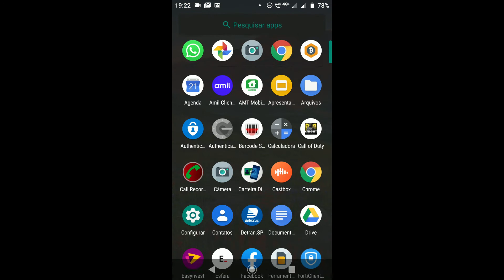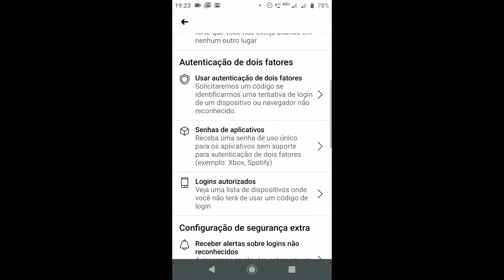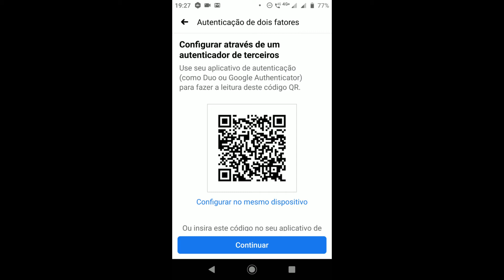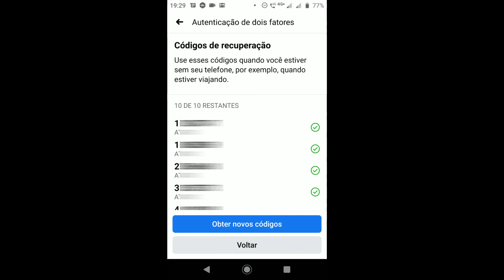Como Proteger meu Facebook de Hackers Ativando Verificação em Dois Fatores. Passo a Passo Fácil!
Como Proteger meu Facebook de Hackers Ativando Verificação em Dois Fatores. Passo a Passo Fácil e Rápido! Sem instalação de aplicativos. Faça Agora! Apresentado por Tecnologia Versátil com Leo Michelin.

Programa que uso:
▶ Edição de Vídeo: Filmora 9
▶ Edição de foto: Paint Brush e Fotos do Windows
▶ Capa/Thumbnail: TubeBuddy

Equipamento que uso:
▶ Câmera: Moto Z2 Force e Moto Z3 Play